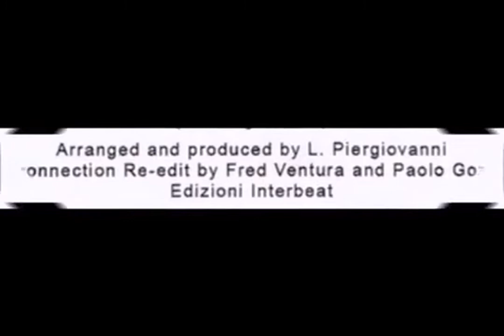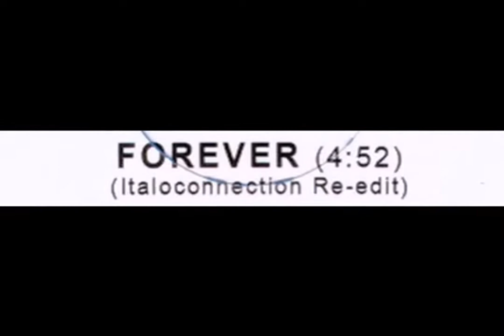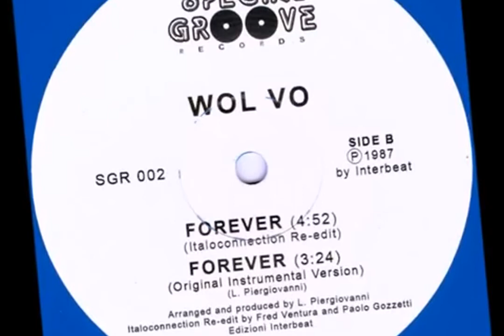Wol Vo - Forever (Italoconnection re-edit) 2011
Label:
Special Groove Records – SGR 002, Special Groove Records – SGR002
Format:
Vinyl, 12", 33 ⅓ RPM, Limited Edition, Reissue, Blue
Country:
Italy
Released:
2011
Genre:
Electronic
Style:
Italo-Disco

Edited By [Re-edit] – Fred Ventura, Paolo Gozzetti
Arranged By, Producer, Written-By – Luigi Piergiovanni*
Cover – G. Sanrocchi
Design [Grafica] – M. Valeri
Remix – Italoconnection (tracks: B1)